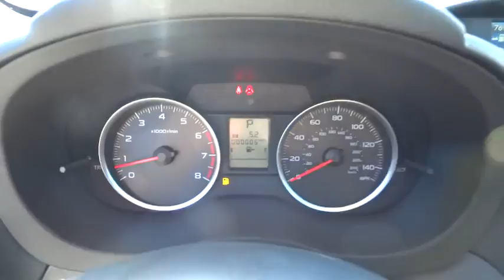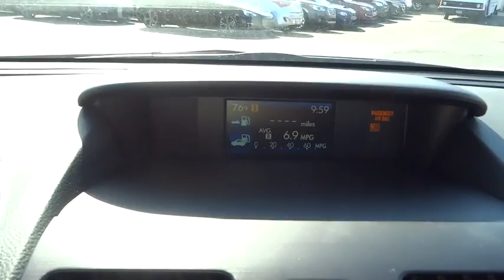2015 Subaru Forester Owings Mills, Reisterstown, Cockeysville, Westminster, MD DF835862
2015 Subaru Forester
Heritage Subaru Owings Mills: Servicing Owings Mills, Maryland near Reisterstown, Cockeysville, Westminster, MD.

Heritage Subaru Owings Mills
9808 Reisterstown Rd

PURCHASING YOUR NEW Subaru - For many people purchasing a vehicle through the Internet is a new experience. Our hope is that you will find this purchase to be your most enjoyable automotive transaction ever. All of our vehicles are priced very competitively. In addition we include all manufacturer rebates, bonus cash, loyalty cash, certificates, military rebate, and finance incentives that are available. Not all customers will qualify for all incentives. Your only additional costs are sales tax, $299 processing fee, and MVA tag and title fees for the state in which the vehicle will be registered. Subaru does include freight with the Internet prices, unlike our competitors.BLUETOOTH, HEATED FRONT SEATS, SUNROOF, MP3 Player, 32 MPG Highway, There's power in finding the perfect balance and Forester offers the combination of appealing design, astounding versatility and crash-test proven safety that'll empower you for all the adventures you encounter every day. Settle into the driver's seat, and you'll find yourself in a spacious cabin, filled with amenities designed for the comfort and convenience of everyone aboard. Those in the rear are sure to appreciate the reclining rear seats. Your front passenger will like having a height adjustable seat, and everyone will enjoy the sunshine and fresh air flowing in from the optional oversized panoramic moonroof. Add in available dual-zone automatic climate control, and your only problem may be getting your passengers to leave. Insightful features like the multifunction center console, and the retractable rear tray help keep your stuff neatly under control. While a spacious cargo area (up to 74.7 cubic feet with rear seat lowered)and a 60/40 split-folding rear seatback make loading, hauling and handling cargo easy. The balance and stability of the 2.5-liter DOHC aluminum-alloy 16-valve horizontally opposed SUBARU BOXER engine and the grip of Subaru Symmetrical AWD help give you the power to avoid danger. That poise is combined with VDC electronic stability control, which can intervene to help you stay in control. Also available is a 2.0-liter DOHC intercooled, turbocharged aluminum-alloy 16-valve 4-cylinder horizontally opposed Subaru Boxer engine. Set your desired temperature and available dual-zone automatic climate control will manage your comfort, while standard iPod control and Bluetooth hands-free connectivity keep you connected and entertained. Add available HD Radio with iTunes tagging and satellite radio for even more fun on the go. Other available features include a TomTom powered navigation system on a 4.3-inch touchscreen display, windshield wiper de-icer, heated side mirrors and heated front seats. PURCHASING YOUR NEW Subaru - For many people purchasing a vehicle through the Internet is a new experience. Our hope is that you will find this purchase to be your most enjoyable automotive transaction ever. All of our vehicles are priced very competitively. In addition we include all manufacturer rebates, bonus cash, loyalty cash, certificates, military rebate, and finance incentives that are available. Not all customers will qualify for all incentives. Your only additional costs are sales tax, $299 processing fee, and MVA tag and title fees for the state in which the vehicle will be registered. Subaru does include freight with the Internet prices, unlike our competitors.